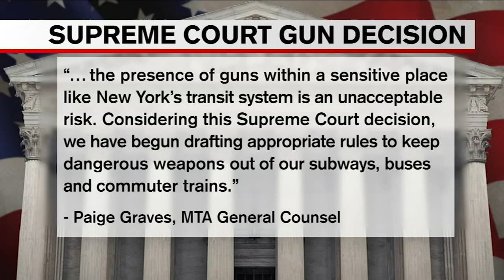Hochul to call session after gun ruling; NYC's 'Wild West' worries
Elected officials wasted no time voicing their opinions and talking about the next steps after the Supreme Court ruling on the concealed carry law. Eyewitness News reporter Kristin Thorne has the latest details.

NEW HERE? –